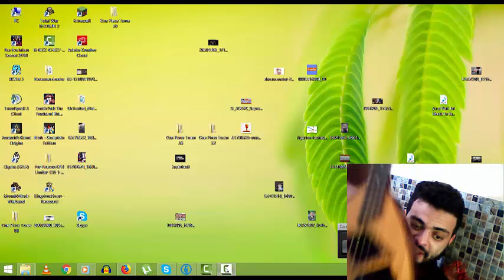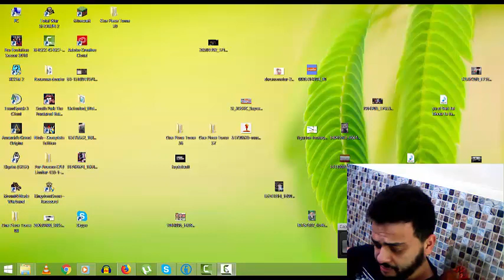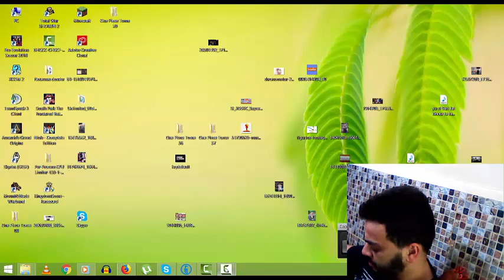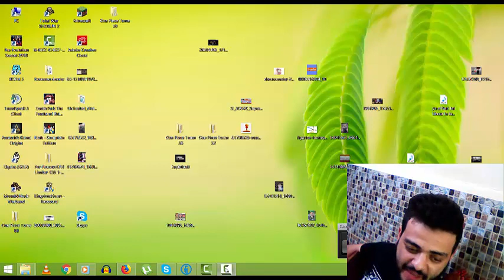Je Clash HAbibox (tout dans la Discription)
ambali khatini mes just chwiya halwi djma3a avec vous je vu partage sa :D
Nprésontilkoum Zinou la fausse note

Ambali t7abou el 3ounf F had la video Atitalkoum ghir l'amour Bitch